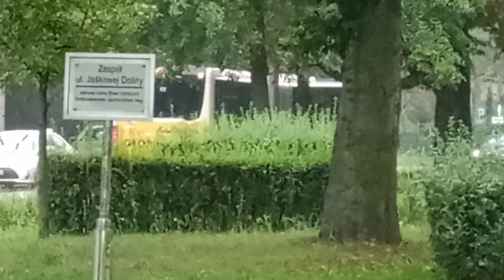GAiT Gdańsk - Mercedes-Benz O530G Citaro C2 G #3040 | linia 162 🎵Nice Voith 🎵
Kierunek: Orunia Górna
przystanki:
🚏Wrzeszcz PKP (początkowy)
🚏Jaśkowa Dolina
🚏Sobótki
+ przyjazd Mercedesa #3040 na przystanek Wrzeszcz PKP i odjazd autobusu z przystanku Sobótki